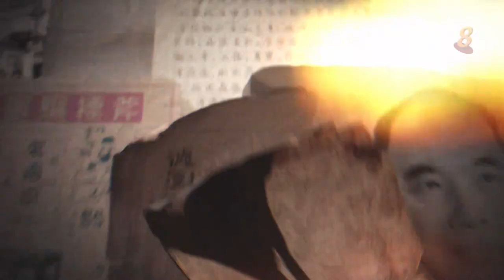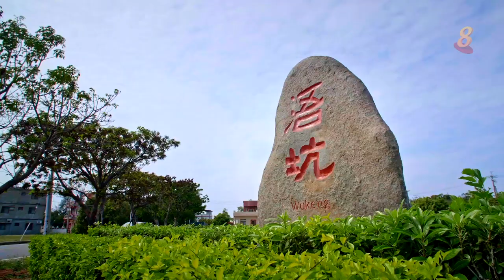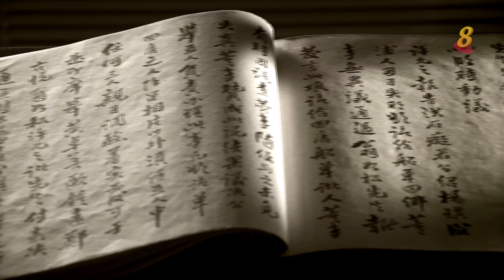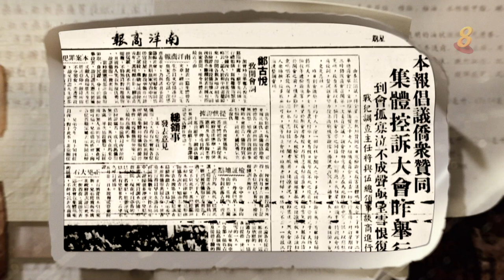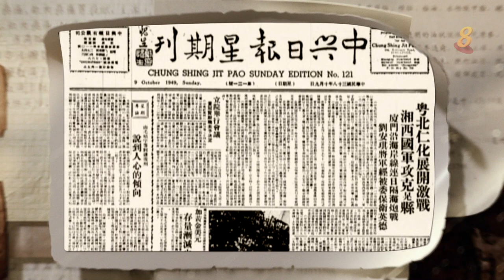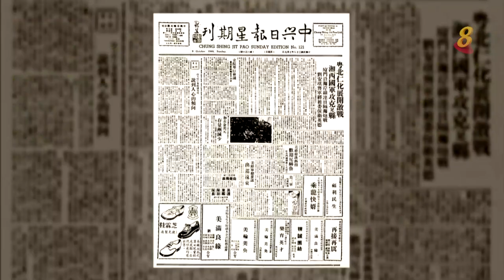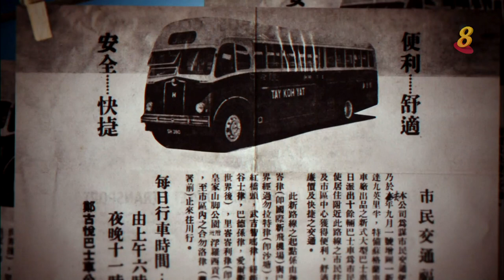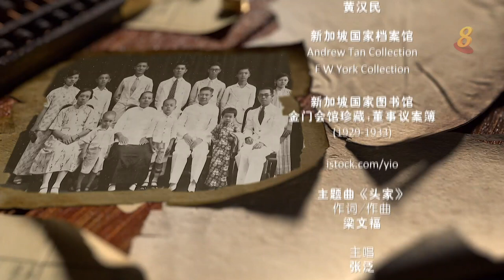星期二特写 | 星洲头家3：郑古悦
20/07/2021 播出

曾是本地规模最大的郑古悦巴士，勾起许多年长一辈的回忆。郑古悦是我国公共交通行业先驱，从金门过番南来，以爪哇咸鱼土产贸易起家后，逐渐拓展交通事业与公益。 郑古悦去世时，多辆巴士列队送殡，场面浩大。